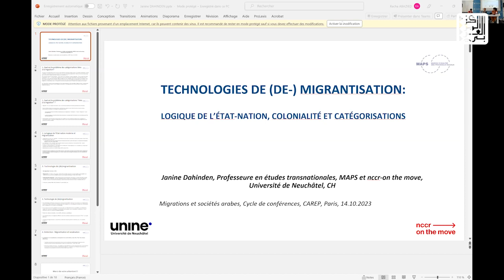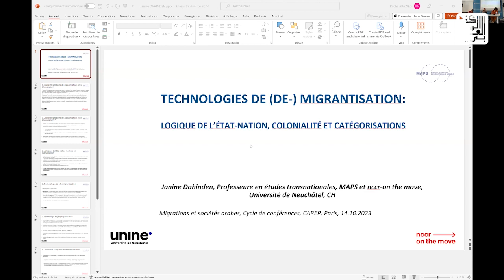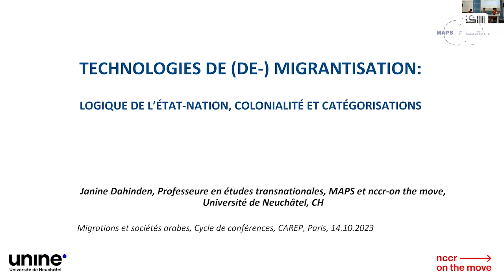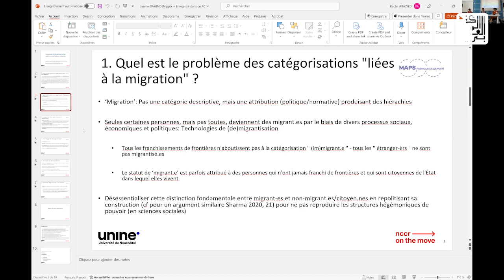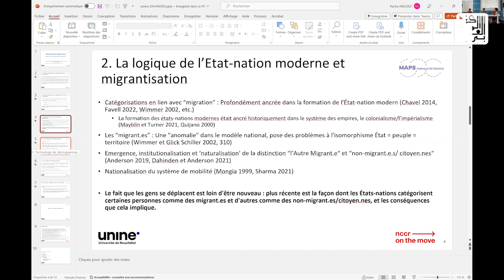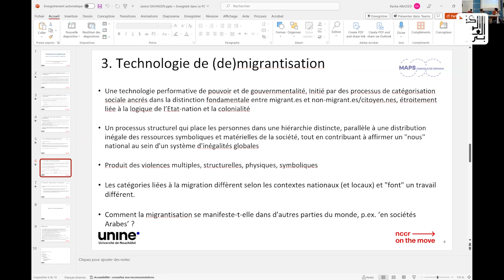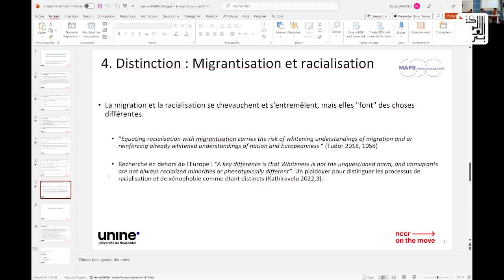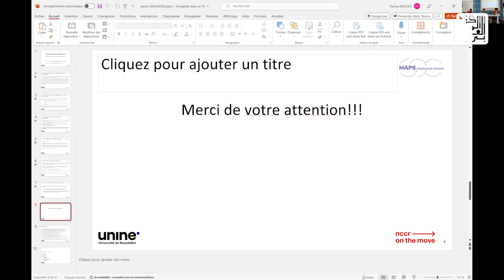CYCLE | “Migration et sociétés arabes” : Janine DAHINDEN, “Technologies de (dé)-migrantisation”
Session 1 I 12 octobre 2023 : "Productions de connaissances critiques sur les migrations"
• Sous la modération de Jennifer Bidet, Université Paris Cité / Cerlis
• Intervenante : Janine Dahinden, University of Neuchâtel

Janine Dahinden est professeure d'études transnationales à l’Université de Neuchâtel en Suisse. Dans ses recherches, elle s'intéresse à la compréhension des processus de migration, de mobilité, de transnationalisation et d'établissement de frontières, ainsi qu'à leur production concomitante d'inégalités liées à l'ethnicité, à la race, à la classe, à la religion et au sexe.

Dans le cadre de notre cycle “Migrations et sociétés arabes”, elle est intervenue sur ce qu’elle appelle les technologies de « migrantisation », autrement dit des processus discursifs et institutionnels mis en place pour créer le “migrant”. Bien qu’elle ne soit pas spécialiste du monde arabe, son analyse apporte un regard critique et décentré sur la question migratoire qui nous intéresse..

Sa réflexion part du constat que les migrants ne naissent pas migrants. Ils le deviennent lorsqu’ils franchissent des frontières nationales. Il arrive cependant que des personnes soient appelées "migrant.es" alors qu'elles n'ont jamais franchi de frontière et sont citoyennes de l'État dans lequel elles vivent depuis des générations ; elles peuvent avoir une couleur de peau ou un nom qui, d'un point de vue discursif et politique, est construit comme n'étant pas "d'ici".
En s'appuyant sur ses travaux antérieurs sur la "dé-migrantisation", elle explore les technologies de "migrantisation",  la manière dont certaines personnes se voient attribuer le statut de migrant.e par le biais de divers processus sociaux, économiques, et politiques, et la manière dont ces processus sont liés au pouvoir.

Janine Dahinden nous montre que la "migrantisation" devient ainsi un ensemble de technologies performatives de pouvoir et de gouvernementalité qui sont étroitement liées à la logique de l'État-nation et à la colonialité. En tant que telle, elle doit être distinguée de la racialisation -bien que se recoupant avec elle - et être lue comme fonctionnant de manière
intersectionnelle avec le genre et la classe.